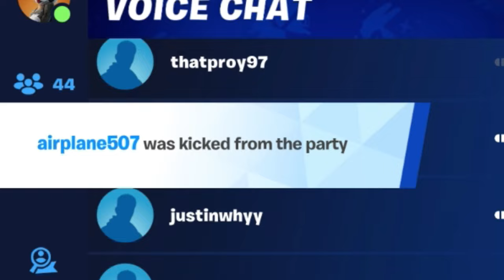GASLIGHTING KIDS IN FORTNITE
Hope y'all enjoy! Been tryna keep active lately...
DO NOT PURSUE ANYBODY IN THIS VIDEO! Made this for fun!

anyways thank you guys for watching. I hope I made your day